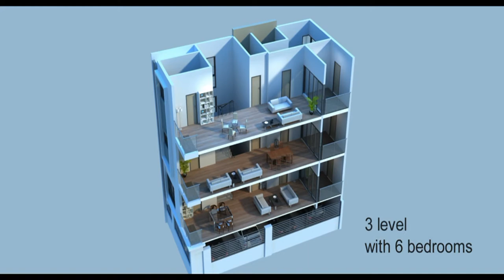Sunway City # 3D Walkthrough Animation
Magic Eye Digital solutions is a House of Television Production and Film Post Production. The studio was inaugurated on 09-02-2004 by the famous Telugu Film Director Sri K.Raghavendra Rao B.A.
We Produce Promotional, Educational and Training videos for Industries , Enterprises, Government Departments and Non-Government Organizations.
Magic Eye Digital Solutions has been in the field of Video Production and Post Production for the Past 16 years and has built up a reputation for its quality output. So far the studio has handled post production work of hundreds of Television Programmes telecast on channels like Zee Telugu, Gemini TV, Maa TV, SV Bakthi Channel, Mana TV and DD1 and more than 100 films. In addition, the studio also handled television production related to several NGO’s and few International consultancies.
Magic Eye Digital Solutions handles the entire Video Production process all the way from pre-production planning, scripting, shooting, to post-production.